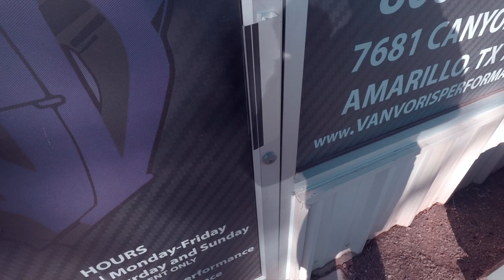UPDATE! 2018 DODGE DEMON CHALLENGER!! 1K SUBSCRIBER GIVE-A-WAY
*My Clothing Brand: @contagion_athletics

*My Gym: @vanvorisperformance

***COME VISIT MY GYM***
VAN VORIS PERFORMANCE GYM
7681 Canyon Drive